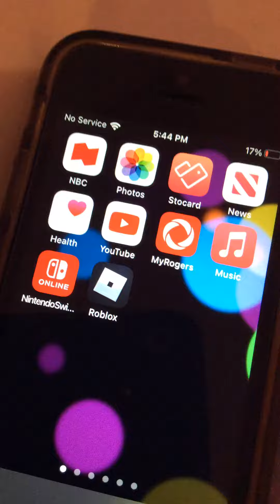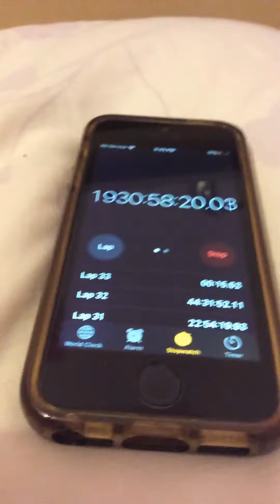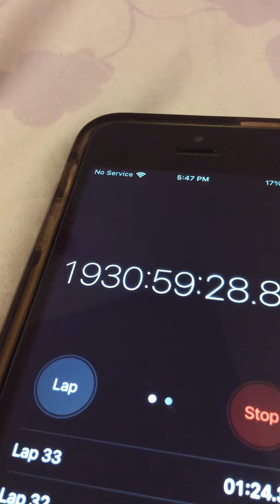In the stopwatch ⏱ I did put at 1931:01:12:95 hours! In my phone